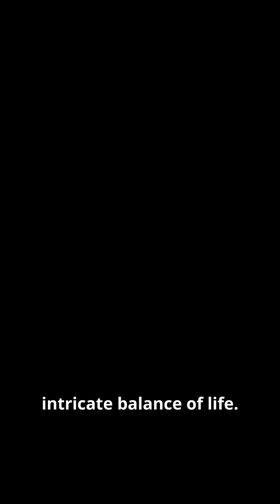Scorpions Nature's Tiny Predators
Dive into the captivating world of scorpions in our latest rapid-cut short video, "Scorpions: Nature's Tiny Predators"! Discover these fascinating arachnids and their vital ecological roles as both hunters and hunted. With their distinctive segmented bodies and venomous stingers, scorpions are expert predators, regulating insect populations and maintaining ecological balance. Learn how they adapt to diverse habitats, from deserts to forests, showcasing their incredible resilience. This engaging video, narrated by Mustafa, highlights the importance of scorpions in the food chain and their role as indicators of environmental health.